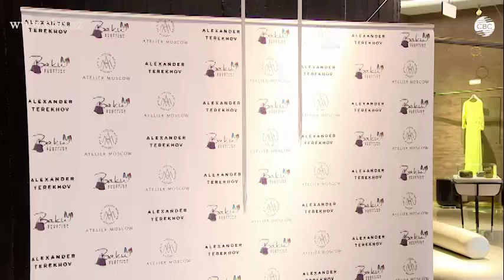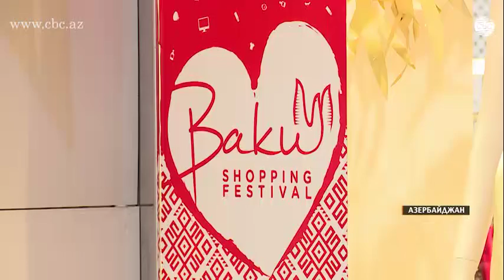Наряды известного российского дизайнера – на Бакинском шопинг-фестивале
Бакинский шопинг-фестиваль продолжает удивлять покупателей сюрпризами. Ценители моды получили шанс заказать наряд от известного российского дизайнера Александра Терехова. В рамках шопинг-фестиваля каждый желающий может воспользоваться услугами Дома моды Atelier Moscow, главным дизайнером которого он является. В течение двух дней пребывания в Баку команда дизайнеров и портных принимает заказы на оригинальные вечерние и свадебные платья, повседневные наряды и классические костюмы.
Ознакомиться с коллекцией эксклюзивных моделей от Александра Терехова можно в Fashion Pavilion бизнес-центра Glоbus-plaza. Основными принципами работы ателье Дома моды, присоединившегося к Бакинскому шопинг-фестивалю, являются подготовка персонального эскиза, представление образцов тканей, возможность понаблюдать за любым этапом рождения наряда от начала до полной его готовности. Ткани и аксессуары для своих нарядов Atelier Moscow приобретает в Европе, у лучших поставщиков, с которыми сотрудничает уже давно.
Бакинский шопинг-фестиваль, который продлится до 10 мая, продолжает устраивать настоящий праздник для жителей и гостей азербайджанской столицы. Покупатели могут воспользоваться различными скидками и акциями, а также вернуть часть потраченной суммы посредством системы Tax Free. В рамках фестиваля в Баку также проводятся различные выставки и концерты.